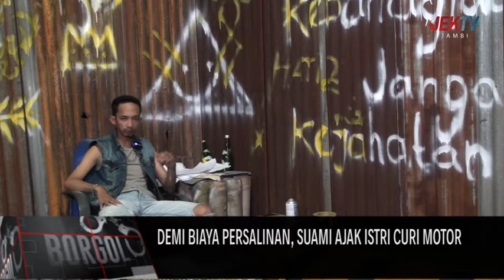DEMI BIAYA PERSALINAN, SUAMI AJAK ISTRI CURI MOTOR